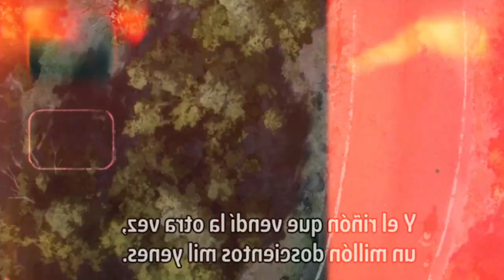CHAINSAW MAN CAPÍTULO 1 YA ESTA AQUÍ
Chicos estamos en el mes de octubre y eso quiere decir que tenemos nueva temporada de anime. Espero les guste este video me encanto hacerlo y se nota en mi voz. Cualquier duda o comentario me la pueden poner en los comentarios

Los quiero mucho y nos vemos luego.